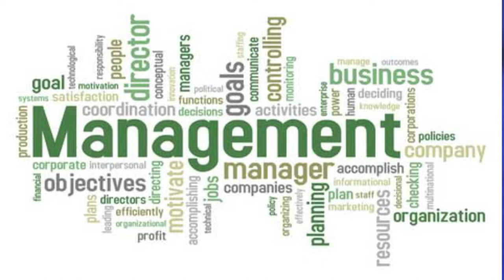Top 5 skills to get best Job & Career हिंदी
5 IMPORTANT Life Skills That Colleges SHOULD Teach You.BUT THEY DONT!
BIGGEST Career Advice that NOBODY Will Tell You - Hindi Career Guide.
Top 5 Skills for Future Jobs & Career | Future Work .Professional Career Guidance For Jobs in Hindi-Importance Of Soft Skills. सॉफ्ट स्किल्स क्यों चाहिये.Top Skills required in 2020 (Hindi) | Jobs of the Future.
Best SKILL to become Successful.
Career Guidance and Counselling.एक skill जो आपको successful बना देगी.Skill India Programme | प्रधानमंत्री कौशल भारत योजना क्या है ?